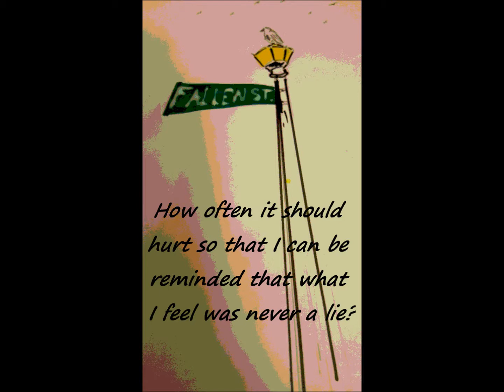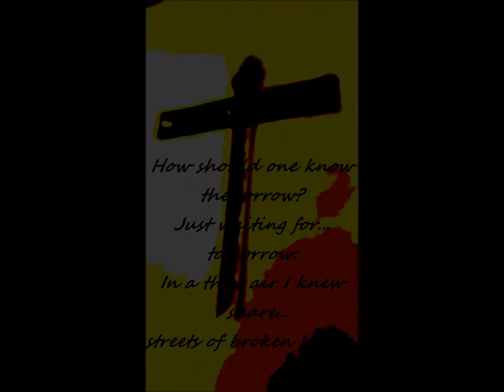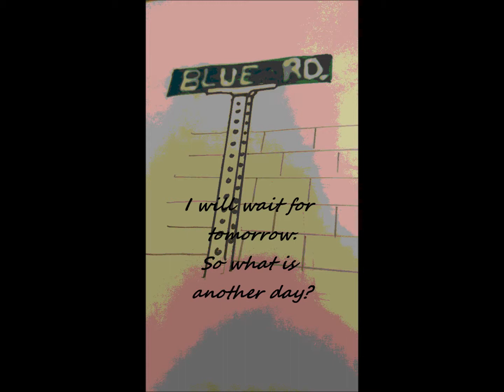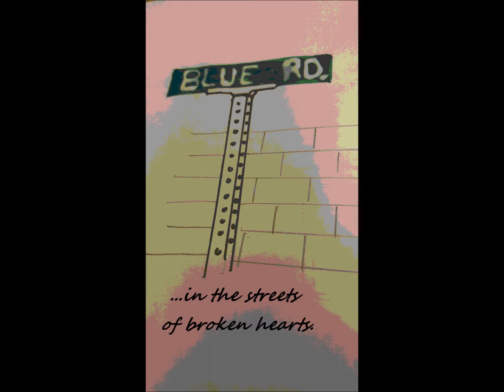Streets of broken hearts. (Original Song)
Ever been heart broken?